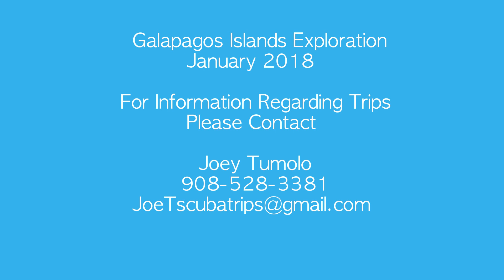Galapagos Islands Best of Diving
Video of some of the best diving the Galapagos Islands has. Enjoy video of hammer heads, sea lions, sun fish, and more.